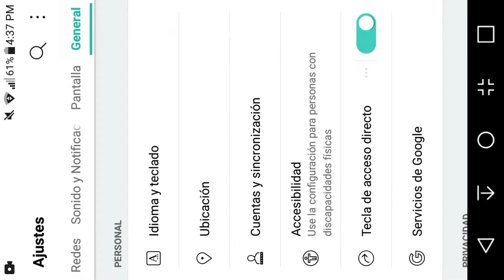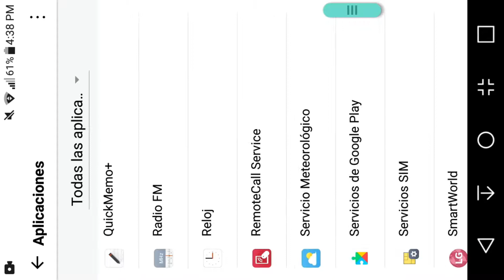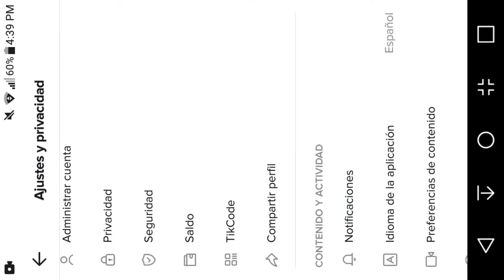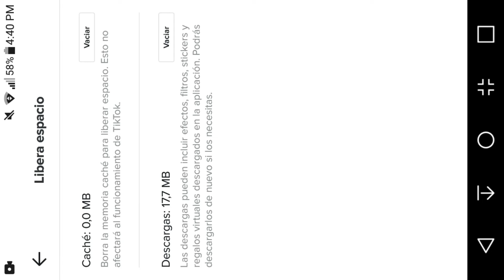como borrar la memoria caché de tiktok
hoy te enseñamos cómo borrar la memoria caché de tiktok